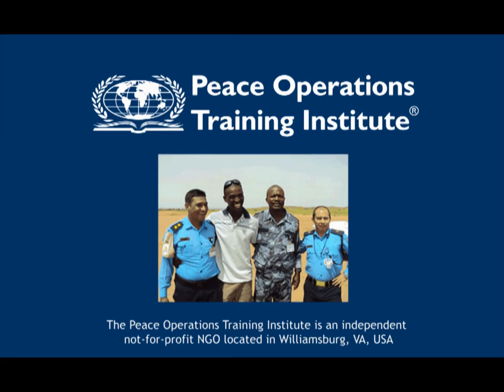Dr. Harvey Langholtz interviews Paul LaRose-Edwards, Executive Director of CANADEM